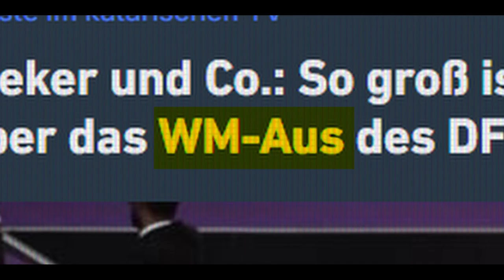DFB Euro 2024 Trailer I Rhox Edit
Welcome to the realm of editing! I'm an Editor Artist who simply adores the art of crafting visual masterpieces. With a focus on commercials, documentaries, and experimental moving images, I am dedicated to creating captivating stories that leave a lasting impact.
If you're looking for a video editor, hit me up on Twitter.

IMPORTANT: I am not looking for a permanent position right now, only for projects, i.e. single videos.

Videos:
Pixabay
Pexels